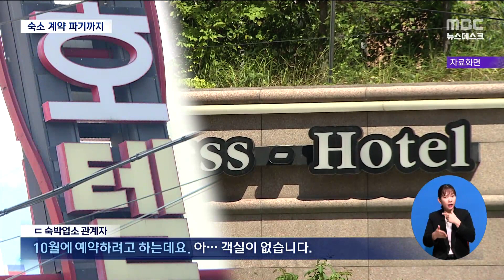전국체전 기간 방이 없어요. 계약파기 요구까지[목포MBC 뉴스데스크]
◀ＡＮＣ▶

전국체육대회 기간 중
또 다른 문제는 숙박입니다.

목포에 숙박시설이 많이 부족하다보니
바가지 요금에다 심지어 웃돈을 요구하는
숙박업소들도 있다고 합니다.
목포 이미지 실추 우려가 커지고 있습니다.

◀ＥＮＤ▶
◀ＶＣＲ▶

전국체육대회 참여 인원은
선수와 임원진을 포함해 4만여명

개회식과 폐회식 등 주요 경기가 열리는
목포에도 선수단만 만 천여명, 가족과 관광객까지
합하면 2만명 이상 찾을 것으로 예상됩니다.

하지만 목포지역 숙박시설은 326곳에
8천 6백여개 객실 뿐

인원을 수용하기 턱없이 부족한 상황으로
숙소 구하기는 하늘의 별 따기입니다.

◀ＳＹＮ▶ ㄱ 체육회 관계자
숙소예약 담당자가 (방을 못 구해서) 목포에 출장을 가 있어요.

목포지역 숙박업소 여러 곳에
방이 있는지 직접 문의를 해 봤습니다.

역시 빈방은 없었습니다.

◀ＳＹＮ▶ ㄴ 숙박업소 관계자
"(10월에 방 예약이 되나요?) 지금요 다 찼네요."

◀ＳＹＮ▶ ㄷ 숙박업소 관계자
"(10월에 예약하려고하는데요) 아.. 객실이 없습니다"

그러다보니 바가지 요금 우려도 현실화됐습니다.

평일 하루기준 5만 원 가량이던
목포지역 숙박료는 두세배 가량 높아져
'대목 장사' 한다는 말이 나오고 있습니다.

운 좋게 방을 구했어도
계약 파기 요구를 받은 선수단도 있습니다.

◀ＳＹＮ▶ ㄹ 체육회 관계자
(가격을) 더 올려주지 않으면 계약 파기하겠다고
모텔이고 뭐 다 단합한 상태고 방도 주지도 않고...

그래서 목포에서 경기를 치러야 하지만
목포 인근 다른 시군에 있는 숙박시설을 잡는
선수단도 있습니다.

s/u 전국체육대회를 발판삼아
관광거점도시의 면모를 전국에 알리려는
목포시 이미지 실추를 막기 위한 대책마련이
시급해 보입니다.